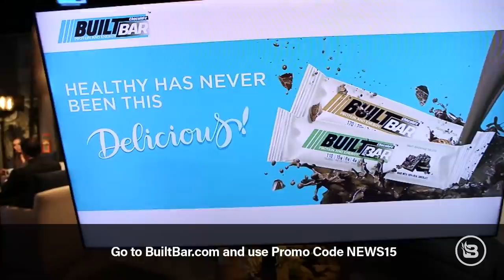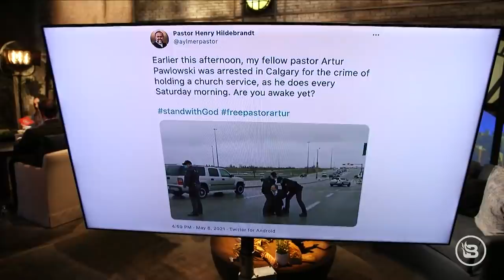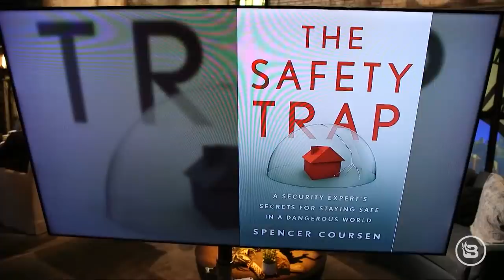CYBERATTACK on US Pipeline: Will Gas Prices SKYROCKET? | The News & Why It Matters | Ep 776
A cyberattack has hit a U.S. pipeline. Who is behind this cyberattack and how is it going to affect gas prices? President Biden's energy secretary has the answer for why we're seeing gas prices skyrocket — the coronavirus! A Texas man goes head-to-head with BLM protesters blocking traffic. Dr. Fauci says MAYBE we can be normal by next Mother's Day. Why does that date keep moving? And lastly, a pastor in Canada is arrested after holding a church service.